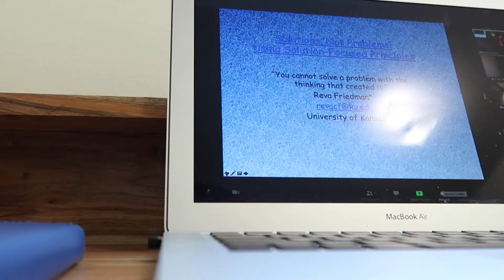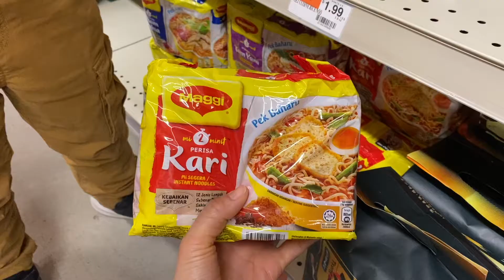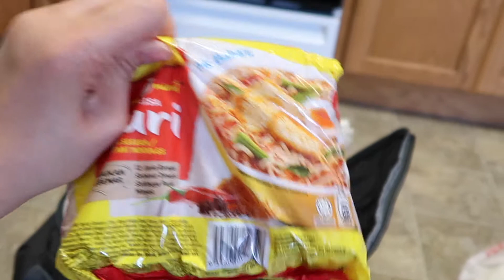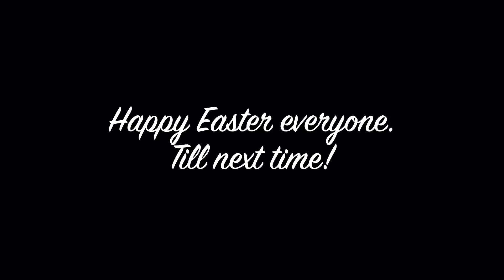Episode 10: Chill Weekend | Kansas City Zoo | Easter Lunch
Happy Easter everyone! I hope it's not too late to wish you.

I am Erlinda and I am an international student in Kansas. I document our lives here in Kansas and these are the snippets over the weekend.

I pray that you find freedom this Easter because He is risen and He had won the victory for you and me. Have a good one!

Love,
Erlinda

-Filmed using Canon G7x Mark ii and iPhone 11